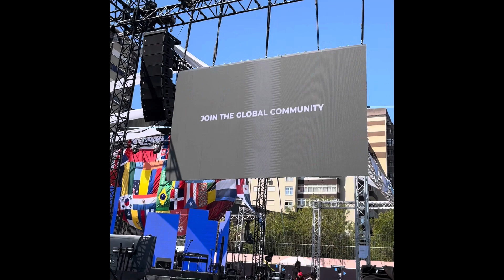Jesuit Road Trip - Day 28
I apologise for the late update. This video should’ve been updated yesterday. But I was busy with our move from the MAGIS villa to the WYD accommodations.